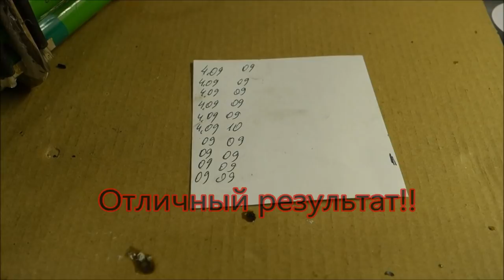BMS для супер мощного аккумулятора